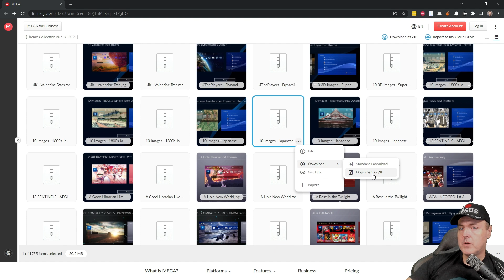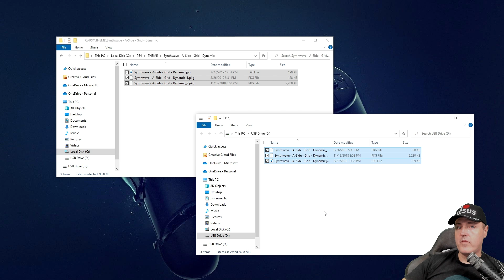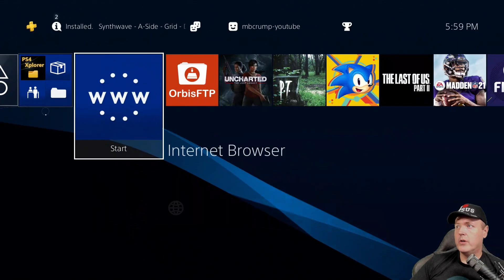How to install PS4 Themes on a Jailbroken PS4 9.00 and Lower!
My new PS4 Awesome List (Please contribute!)

Do you have questions? Then reach out on social or join our Twitch stream and discord community.